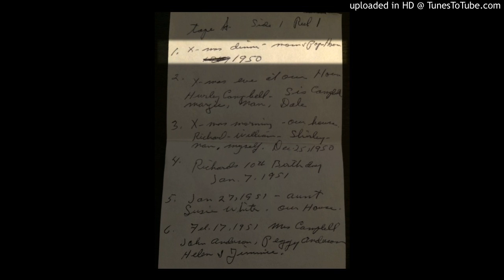1b. Christmas Dinner - 12/24/1950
Recording made after dinner - everyone is singing songs, reading poetry, and telling jokes on Christmas Eve.  Those present include Bud & Eula Warman, Dale and Margie Warman, Jimmy, Helen, and Jenny Warman, Carl & Nan Warman, William, Richard, and Shirley Warman and Harley & Laura Warman.